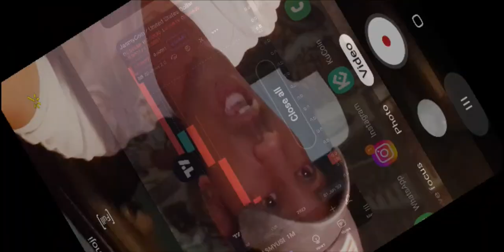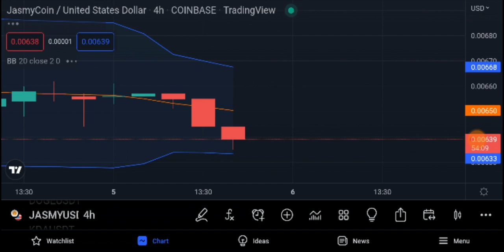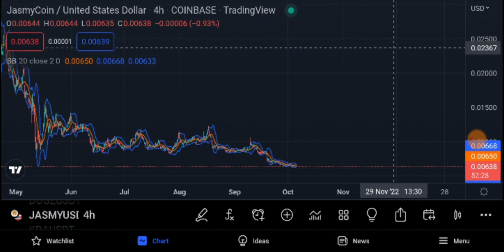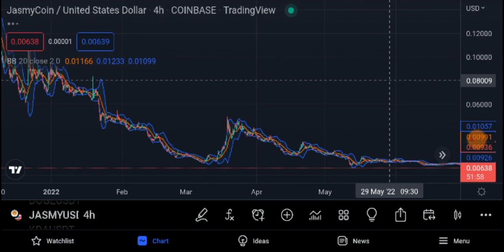JASMY JAPANESE BITCOIN FUELING UP